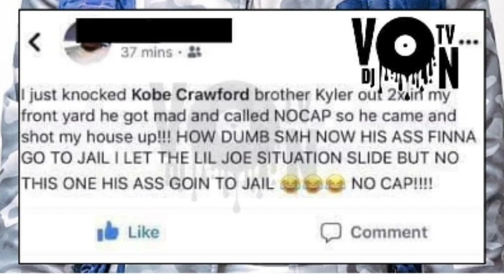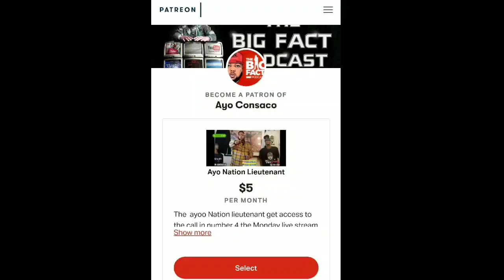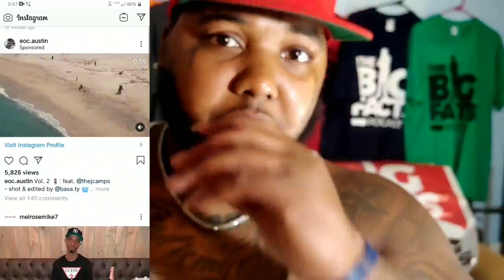Mobile,Al Goon TELLS P0LlCE that No Cap LlT UP his MAMA HOUSE over his LIL BROTHER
no cap was on fox 10 action news and on The Rap Trap our host AYO CONSACO breaks down the lyrics to see if they match what happened in real life.